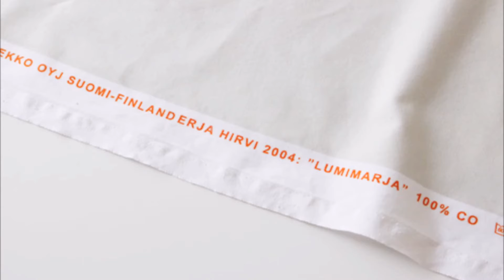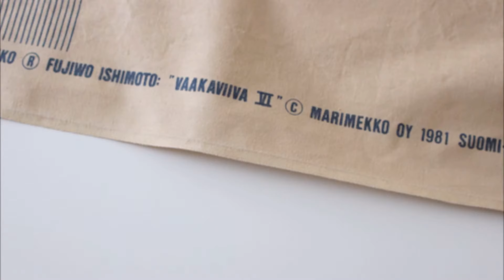マリメッコの布